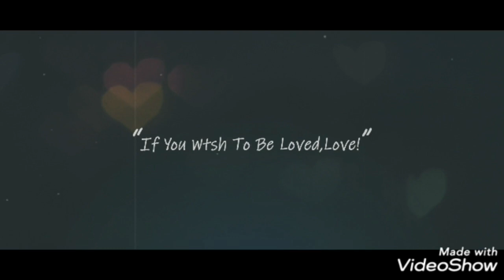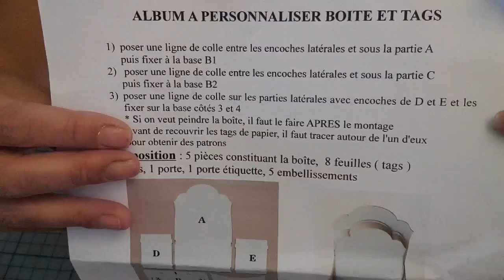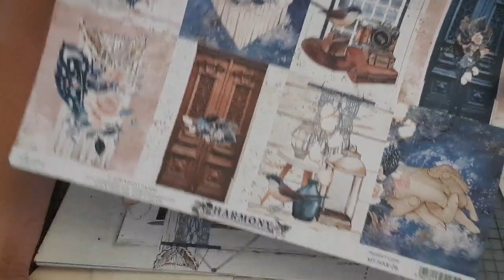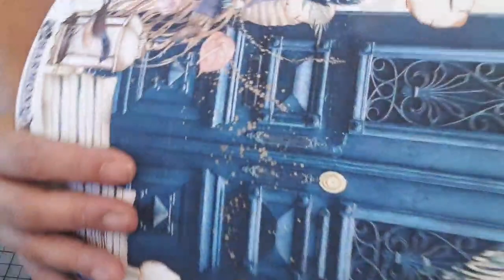Tutoriel pas à pas kit album photos tags scrapcolors partie 1😉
lien de mes boutiques préférées 😁